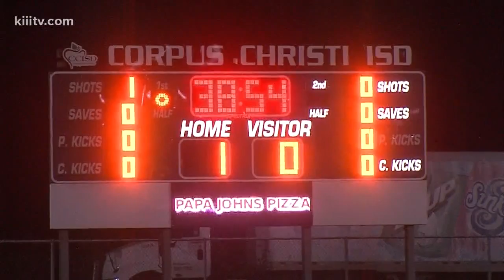H.S. Soccer Area Playoffs Highlights/Scores - 3Sports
Veterans Memorial completed another double-header sweep Tuesday, with the girls defeating Brownsville Lopez 4-0 and the boys knocking off La Joya Palmview 2-1.